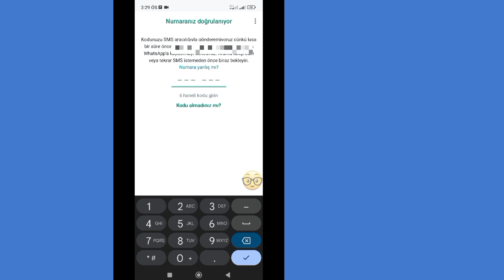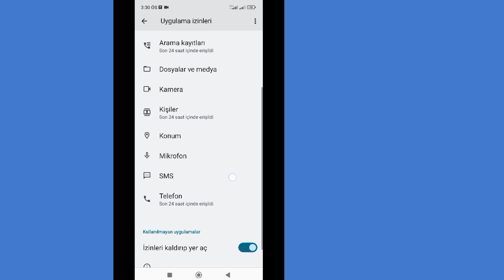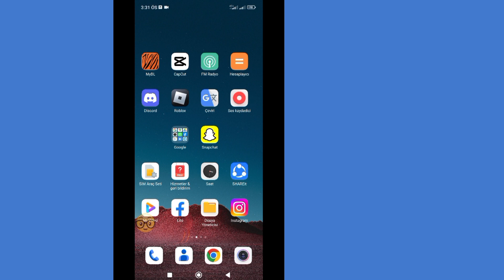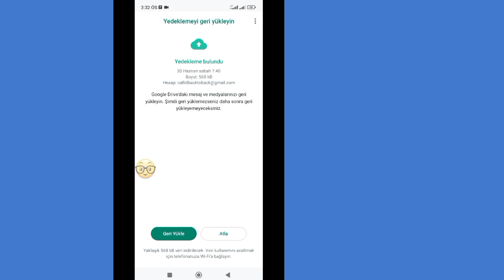Whatsapp Doğrulama Zamanı Sorunu Nasıl Çözülür (2023) | Whatsapp Doğrulama Süresi sorununu düzeltin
Bu Videoda Sizlere Whatsapp Onay Zamanı Sorununu Nasıl Çözeceğinizi Göstereceğim.  Oldukça Kolay ve Basit Bir Yol.  Öyleyse Öğrenmek İçin Videonun Tamamını Atlamadan İzlemeye Devam Edin.

Herhangi Bir Sorunuz Varsa Lütfen Aşağıda Yorum Olarak Bildirin.